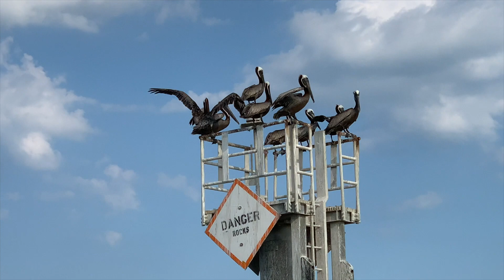Savannah, Georgia July 2020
Credits to Lovely Day Bill Withers